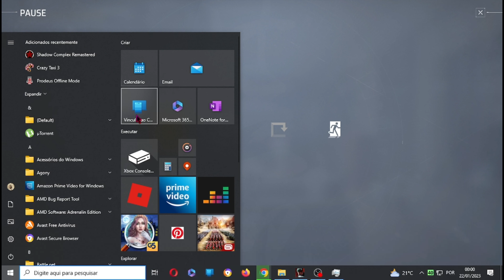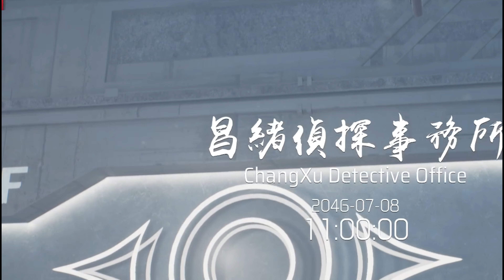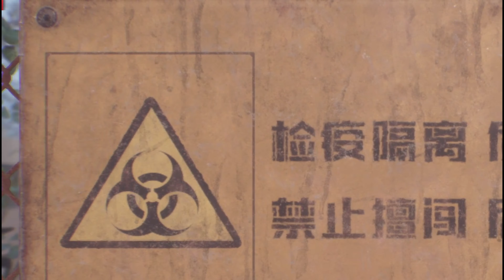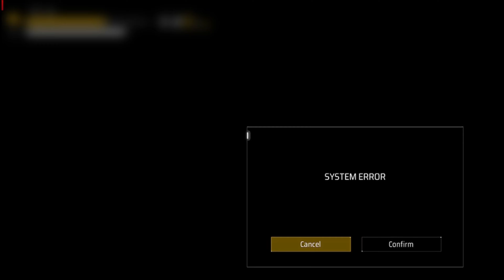jogos pc loopmancer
Loopmancer é um jogo de plataforma e de ação 3D do tipo roguelite com gráficos realistas, ambientado em um universo cyberpunk. Os jogadores jogam como um detetive que volta à vida após uma morte inesperada, e batalham nessa cidade oriental realista e futurística.26 de jul. de 2022

LOOPMANCER | Baixe e compre hoje - Epic Games Store › pt-BR › loopmancer
Plataformas: PlayStation 5, Nintendo Switch, PlayStation 4, GeForce Now, Xbox One, Microsoft Windows
Gêneros: Jogo eletrônico de plataforma, RPG eletrônico, MAIS
Estúdios: Ebrain Studio, Yooreka Studio, E-Home Entertainment Development Co., Ltd., Xu
Desenvolvedor: Ebrain Studio